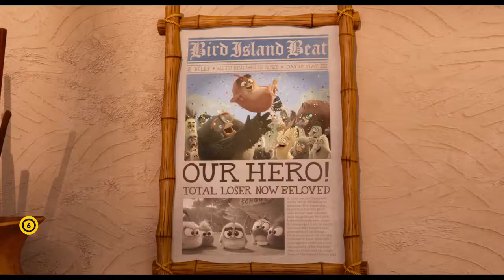Angry Birds 2. – A film - Szinkronos Előzetes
A madarak még mindig dühösek. Madársziget boldog lakói, és köztük a három jómadár, Piros, Chuck és Bomba mindig jót akar, és jó kedvre vágyik, de valami folyton közbejön, ami miatt kénytelenek csúzlit ragadni, és nagy dúlva-fúlva harcba szállni.Szerencsére nekik az áll jól, ha dühösek…A Madár-szigeten fészkelő társaság a világ legismertebb sztárcsapata: naponta két és félmilliárdan játszanak velük. A filmváltozat első része hatalmas sikert aratott, világszerte több mint 350 millió dolláros jegybevételt csipegetett össze.